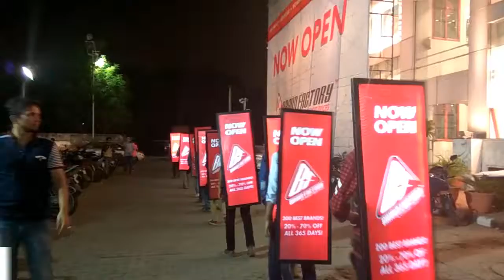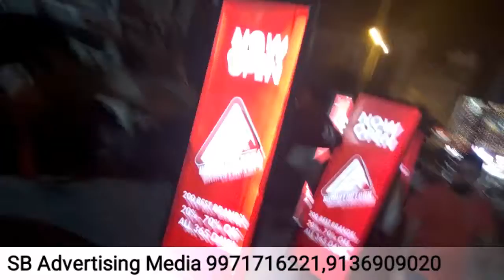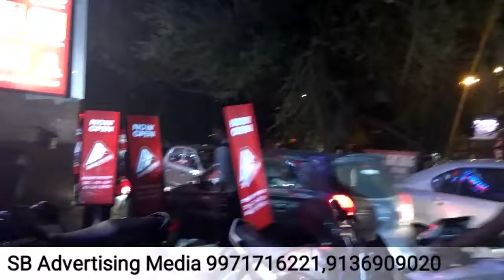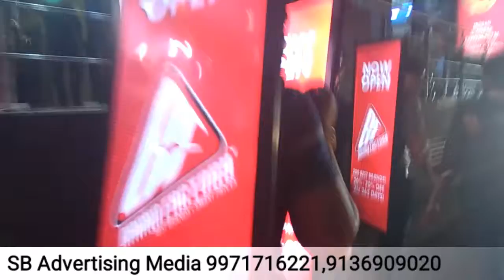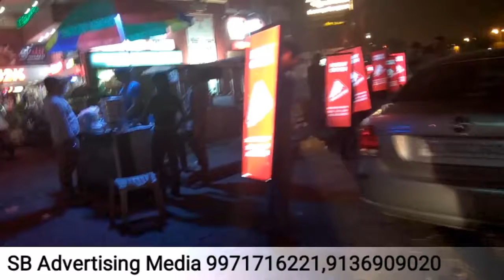Look walker activities & look-walker Rental Services Delhi NCR SB Advertising Media! Call@9971716221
Elevate Your Advertising Game with Look Walker Activities & Rental Services by SB Advertising Media in Delhi NCR
Welcome to SB Advertising Media, your premier destination for innovative Look Walker advertising and rental services in Delhi NCR. Our Look Walker campaigns are designed to bring your brand directly to your audience, creating memorable encounters that drive engagement and growth.

Why Choose SB Advertising Media's Look Walker Services?

Dynamic Advertising: Our Look Walkers are mobile billboards that traverse through bustling streets and crowded areas, ensuring your brand captures attention in the most dynamic way possible.

Customized Campaigns: We offer fully customizable Look Walker campaigns. Whether it's eye-catching designs, interactive elements, or strategic messaging, our team works with you to create a campaign that truly reflects your brand's essence.

Strategic Location Targeting: Leveraging our deep understanding of the Delhi NCR region, we position our Look Walkers in high-footfall locations, maximizing your campaign’s visibility and impact.

Cost-Effective Solutions: With our Look Walker rental services, you get an impactful advertising medium that is both effective and budget-friendly, ensuring a high return on investment.

Our Look Walker Rental Services

At SB Advertising Media, we provide comprehensive Look Walker rental services that include:

High-quality Look Walker boards equipped with vibrant displays.
A team of professional walkers trained to engage with the public and represent your brand.
Flexible rental plans tailored to your campaign duration and budget requirements.
Ideal for Every Occasion
Chapter:-
00:00 Introduction
00:10 Lookwalker Activity.
00:20 How to Use Lookwalker activity

SB Advertising Media
122, Vardhman Premium Mall, Deepali, Pitampura, Delhi, 110084
Our Product Catalog
👇For More Videos and Information regarding Transit Media Advertising or Any other type of events/activities !!

Credits:
Raj Singla & All Team Member

Still, have questions about these services? Leave them in the comments!